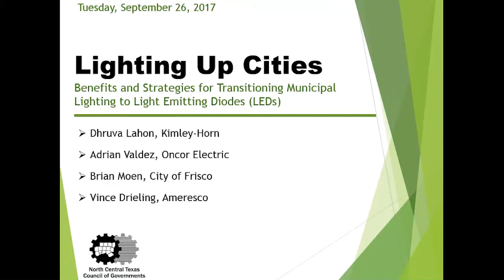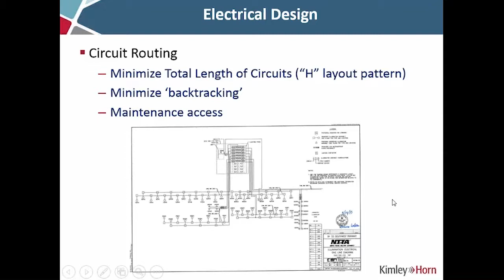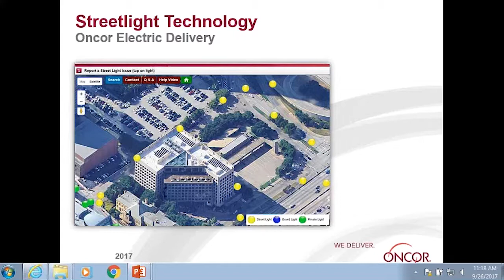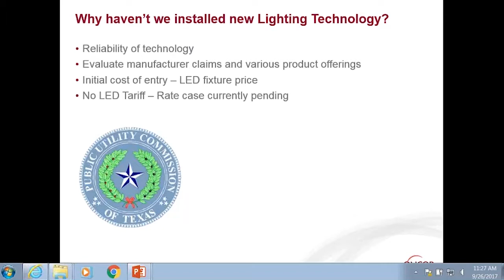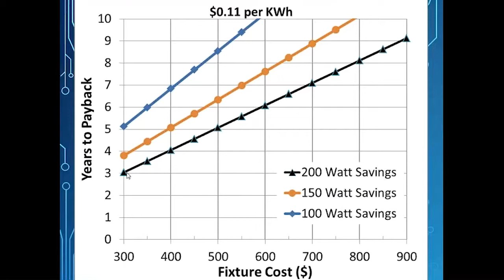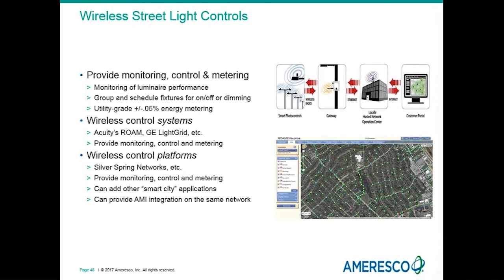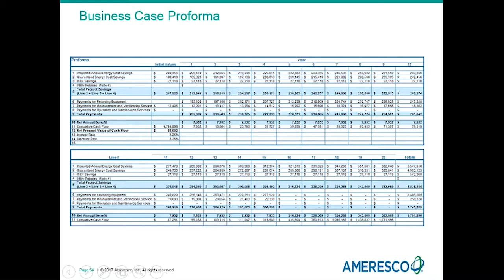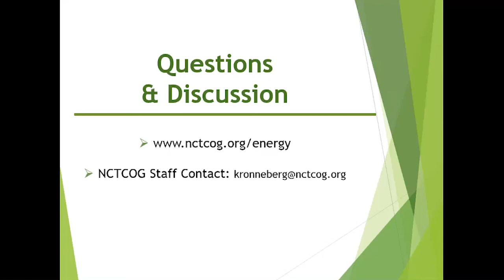LED Retrofits for Street Lighting webinar - 09-26-2017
Lighting Up Cities: Benefits and strategies for transitioning Municipal lighting to Light Emitting Diodes (LEDs)

Thinking of retrofitting your city's street lights? Learn about light emitting diode (LED) retrofit best practices, what conditions are required for retrofits to be cost effective, and recommendations on how cities can best engage with their utitlities.

Speakers:
Dhruva Lahon, Kimley-Horn
Adrian Valdez, Oncor Electric
Brian Moen, City of Frisco, Tx
Vince Drieling, Ameresco